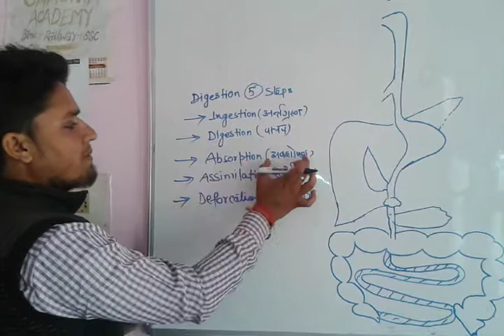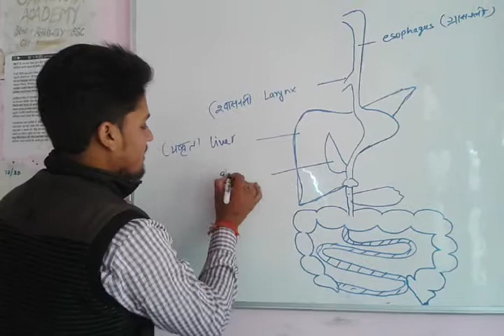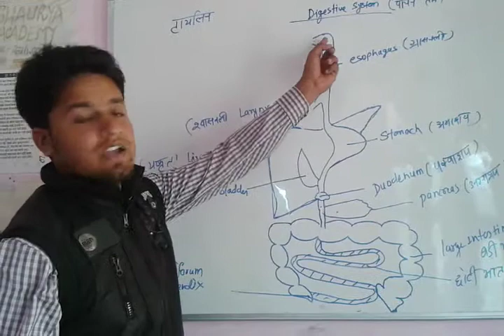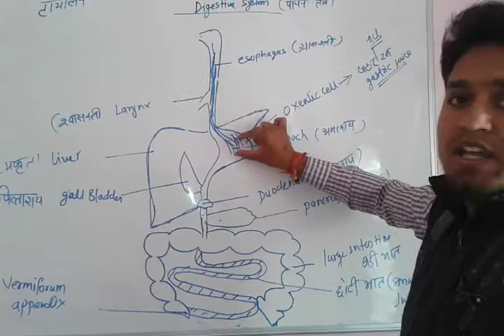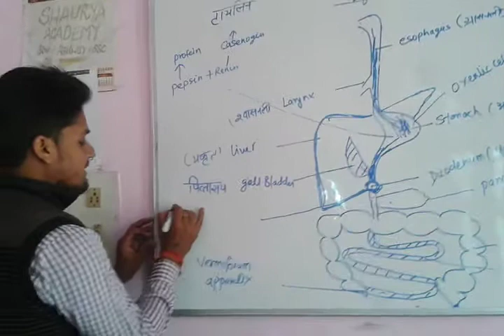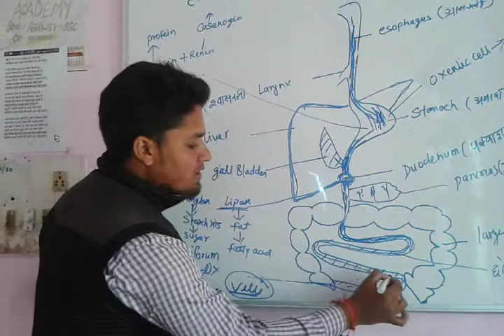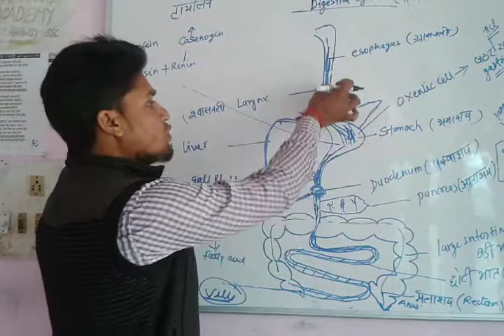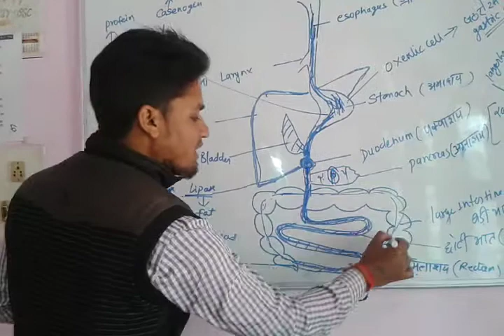HUMAN DIGESTIVE SYSTEM (paachan tantra) PART-1 / biology by GAURAV RALHI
Shaambhavi Academy shahdol mp